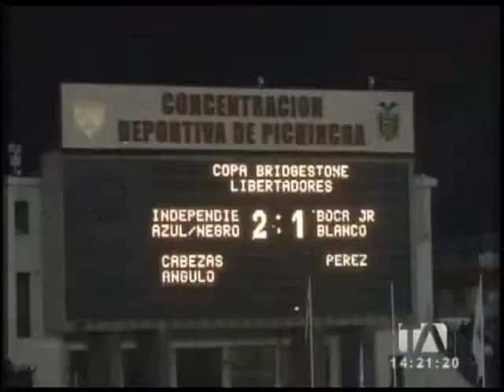Indpendiente ya es un grande de América - En Corto